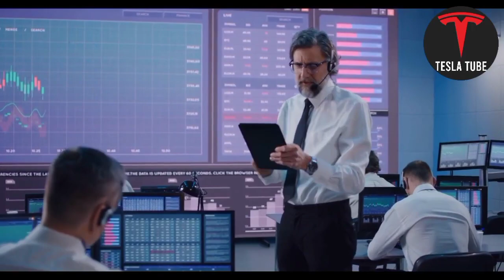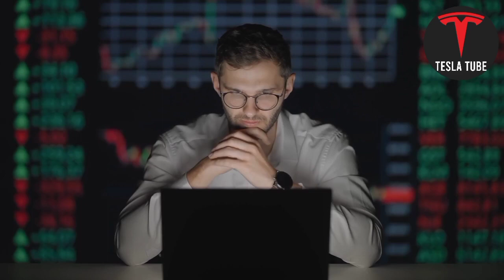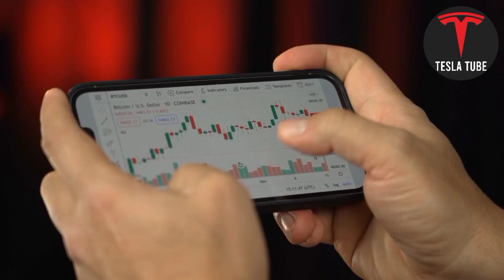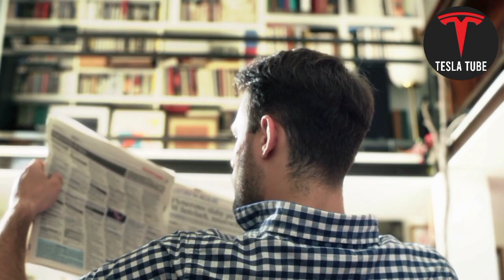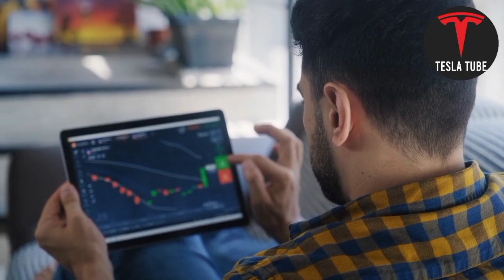Countdown BEGINS: Tesla Stock Primed For CRAZY Growth-Here’s Why! - Tesla Stock Price Prediction